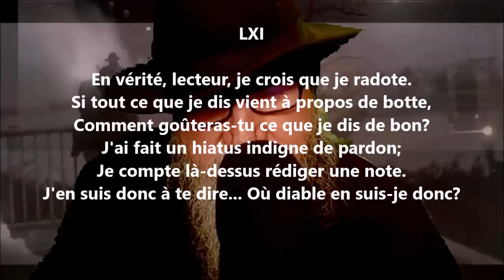Namouna - Chant premier LXI - Alfred de Musset lu par Yvon Jean